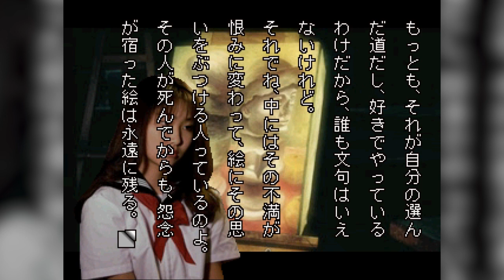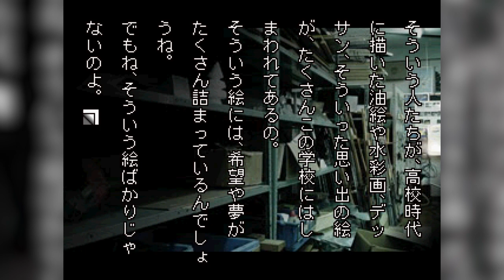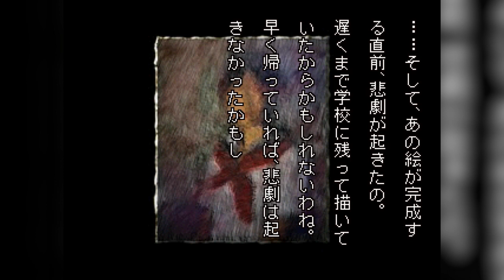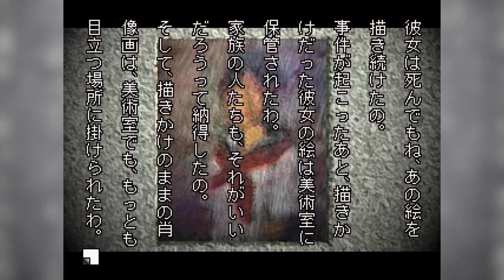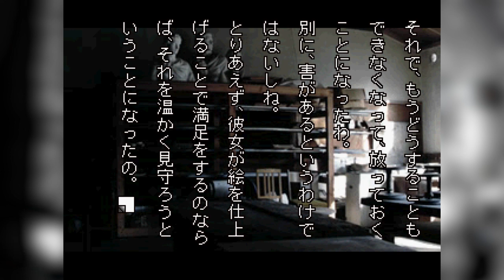Gakkou de Atta Kowai Hanashi S - Portrait in the Art Room (Iwashita #03)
Sumikowa: The Haunting of Higanbana Heights

Playthrough of the horror visual novel Gakkou de Atta Kowai Hanashi S on the Playstation.

Time for round six with these crazy kids and their attempts at terrifying or driving Kurata mad!